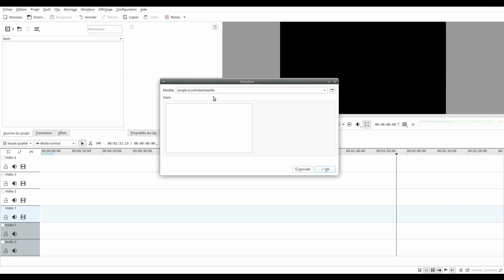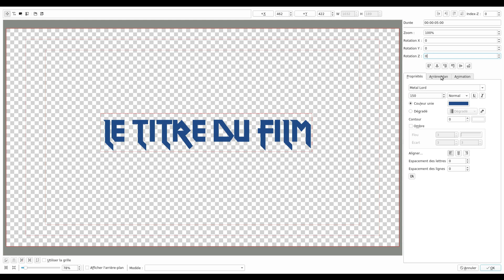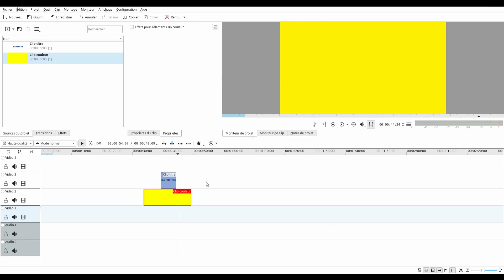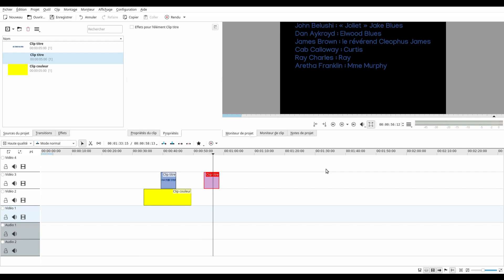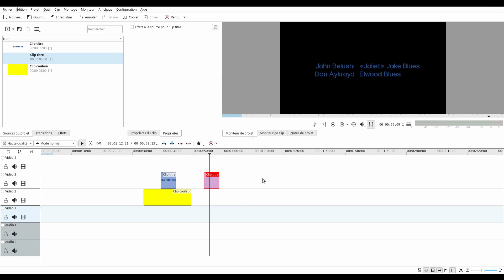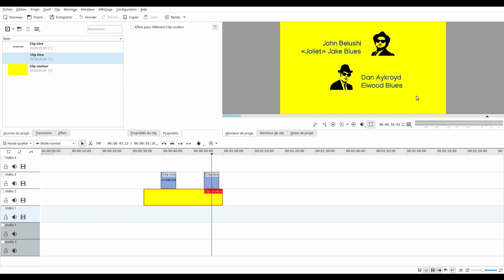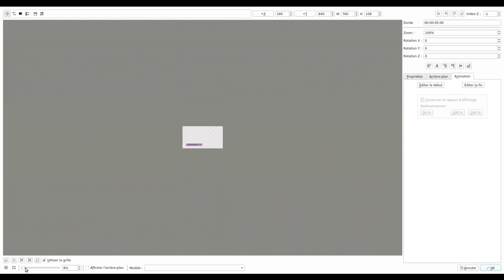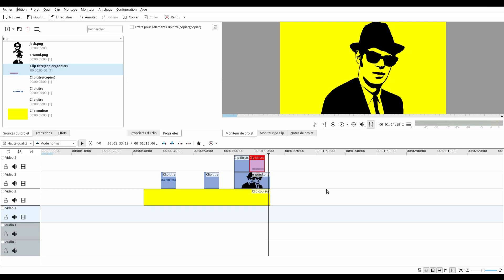Tuto - Les clips "titre" dans kdenlive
Comment incruster des titres ou un générique avec Kdenlive.